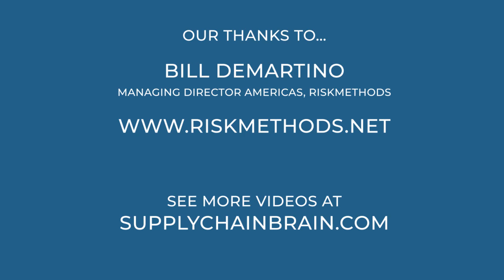The Impact of COVID 19 on Supply Chain Risk Management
Bill DeMartino, managing director for the Americas with riskmethods, discusses how the coronavirus pandemic is impacting risk-management strategies, and whether companies were ready for the disruption that it has caused.